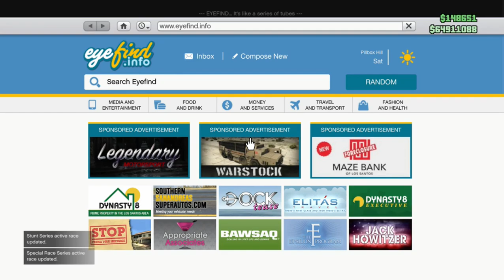Gta 5 Online | Hotring Sabre - Test Drive And Customization - SA Super Sport Series DLC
In this video today we would be testing the all new hotring sabre in the SA Super Sport Series DLC.